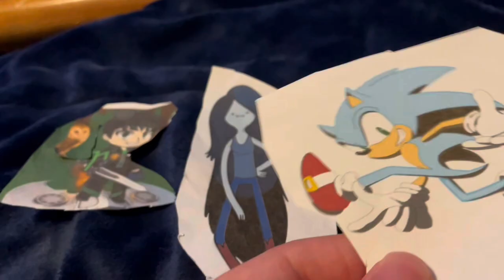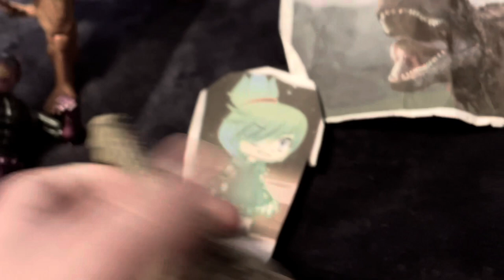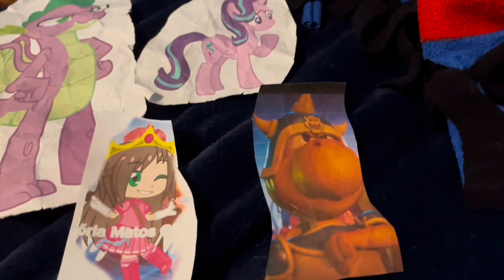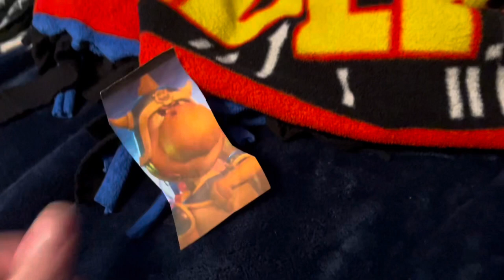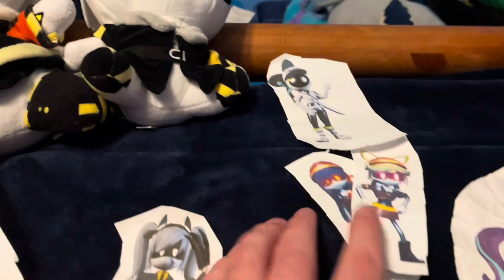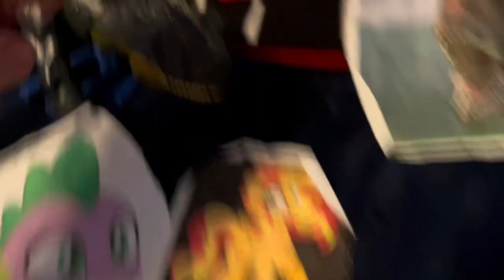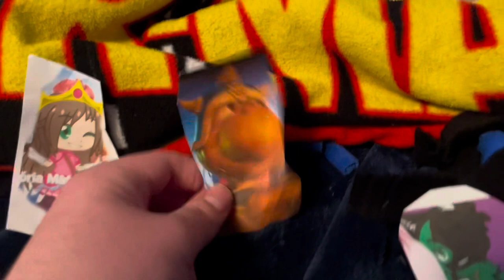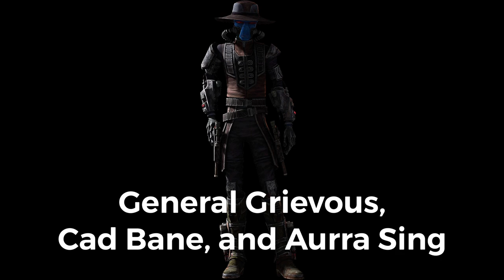Plush Toys: Spike Season 6 Episode 15 🐢